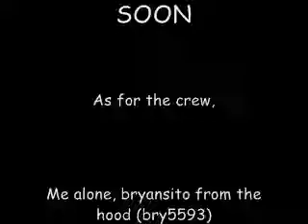how to scare ur grandmother 101.wmv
I scare my grandma, and its funny or well i think its funny, i'm gonna be making more videos, so this isnt the best i got.